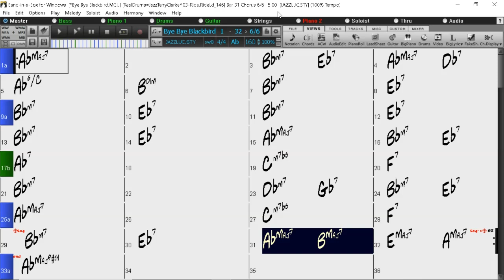BACKING TRACK - BYE BYE BLACKBIRD (Ray Henderson, Mort Dixon) (Ab) 160 BPM SWING